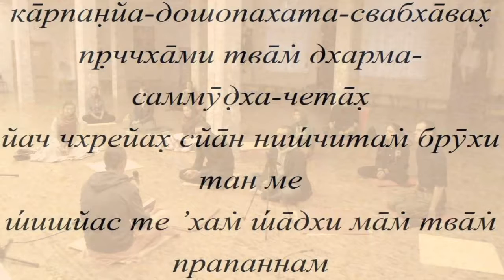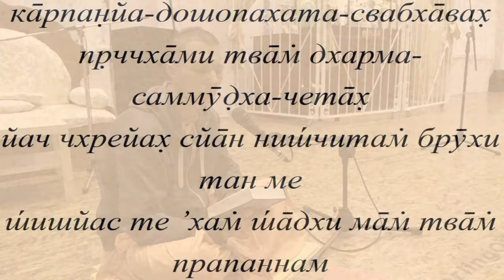2015.09.30, Ср. - СПб, КЦ Гаура. ШБГ (БГ 25) 02.07 Е.М. Анагха Пр.